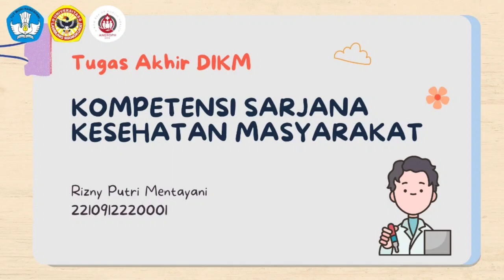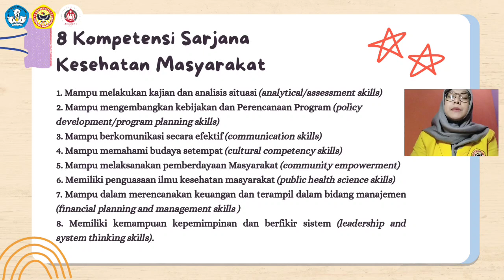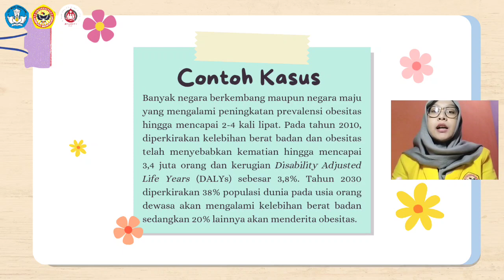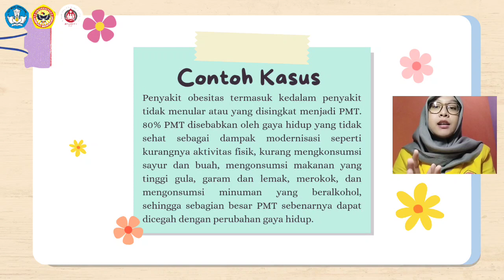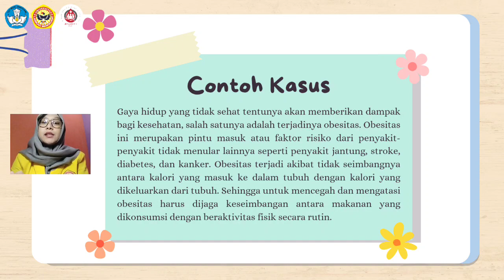Rizny Putri Mentayani_Tugas Akhir Dasar Ilmu Kesehatan Masyarakat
hallo semua!

kembali lagi bersama saya, Rizny Putri Mentayani dengan Nomor Induk Mahasiswa 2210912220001, seorang mahasiswi Program Studi Kesehatan masyarakat, Fakultas Kedokteran, Universitas Lambung Mangkurat.

pada video kali ini, saya akan membahas mengenai kompetensi yang harus dimiliki oleh seorang sarjana kesehatan masyarakat.
kira-kira apa saja ya kompetensinya?

simak video ini sampai akhir agar dapat menemukan jawabannya!

edit app : Capcut (video) & Canva (images)
backsound : original from capcut (Tastegood)

Segmen:
00:00 Pembukaan
00:41 Kompetensi Sarjana Kesehatan Masyarakat
02:04 Contoh Kasus 1
03:35 Contoh Kasus 2
06:07 Peran Pemerintah dalam Bidang Kesehatan
06:58 Penutup